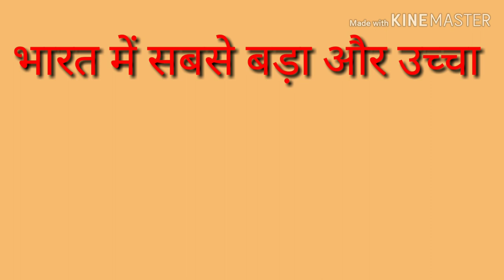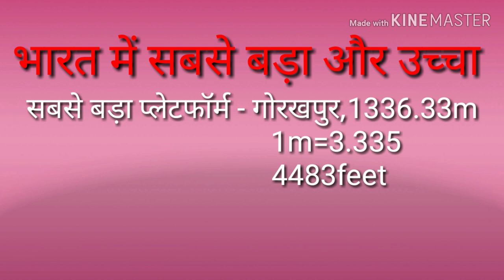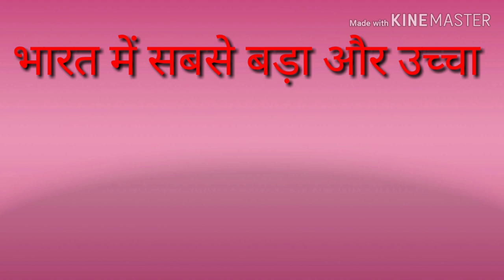भारत मै सबसे बड़ा और उच्चा || Biggest or highest in India